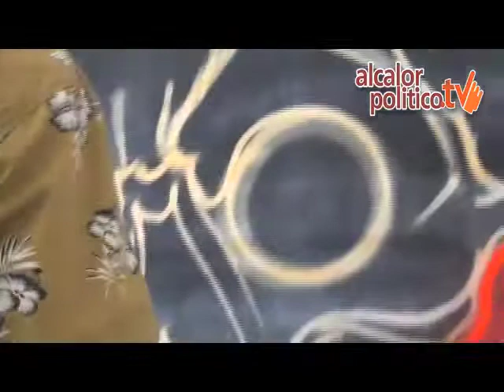Feria de la Juventud 2016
Xalapa, Ver., 12 de agosto de 2016.- Con actividades artísticas, exposiciones, demostraciones deportivas, música en vivo es como jóvenes participaron en la feria de la Juventud 2016 que s